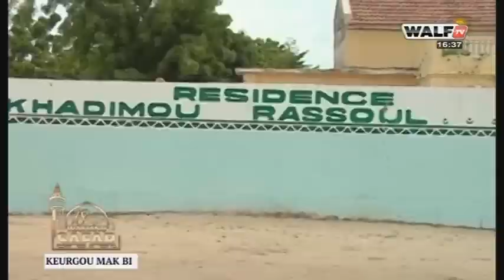Waxtanu Safar (Magal 2020) - Thiossanu Keur Gu Mak Gui